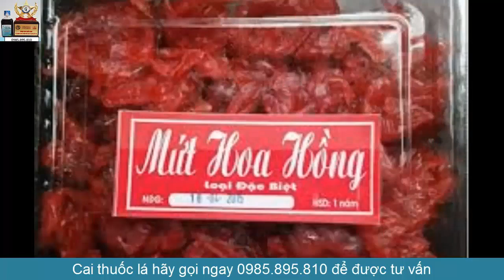bí kíp cai thuốc lá thành công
“Các ông bố nên lập riêng cho mình một kế hoạch bỏ thuốc giảm dần. Ví dụ, những ngày đầu, bình thường đang hút 15 điếu, có thể đặt ra chỉ tiêu giảm xuống chỉ hút 10 điếu. Sau đó, tùy theo thực tế, tiếp tục giảm xuống chỉ hút 5 điếu mỗi ngày, rồi một điếu mỗi ngày cho đến khi không còn cảm giác thèm thuốc và không còn thói quen hút thuốc. Như vậy, các cơn thèm thuốc cũng sẽ có thời gian giảm dần và tự điều chỉnh phù hợp với sức đề kháng của cơ thể”, BS. Đặng Quốc Khánh chia sẻ.
Theo Bác sĩ. Đặng Quốc Khánh, việc hút giảm dần lượng thuốc lá mỗi ngày trong kế hoạch cai nghiện thuốc lá cũng không phải dễ dàng. Giữa những khoảng thời gian không hút thuốc, thay vì như trước đây sẽ rút bao thuốc lá, lấy một điếu và châm lửa hút thì bây giờ, có thể nhai các loại kẹo cao su có chất nicotine, kẹo cao su có vị bạc hà để đánh lạc hướng cảm giác thèm thuốc của mình.